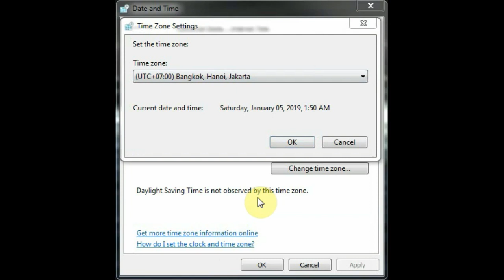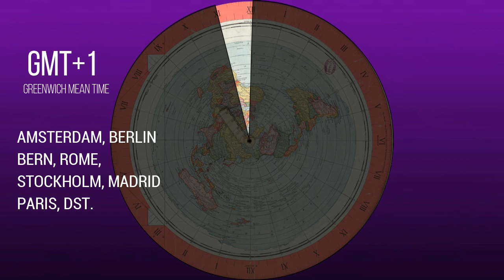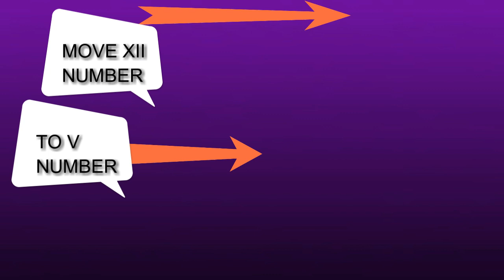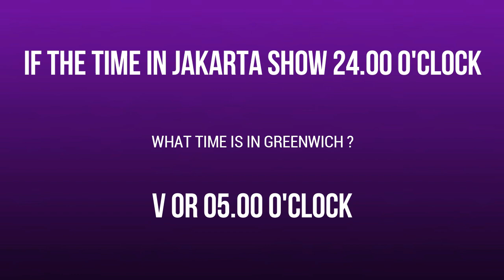EASY LEARN TIME ZONE WITH GLEASON MAPS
Sangat mudah mempelajari zona waktu dengan menggunakan Gleason Maps